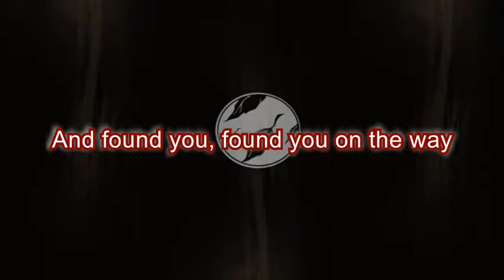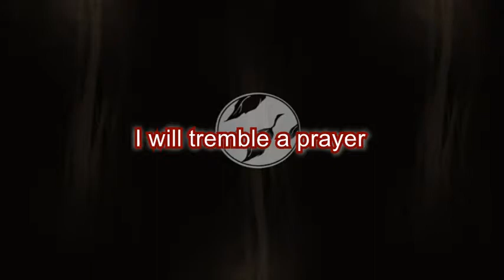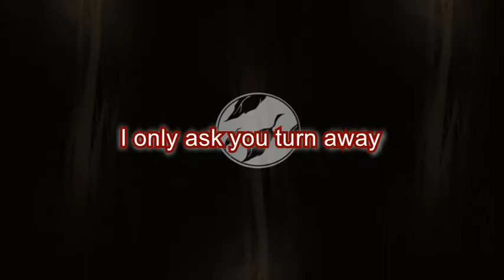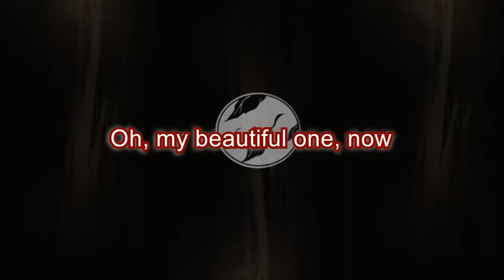"Silver and Cold" - AFI (Lyrics)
If you like the song, then go get the album!